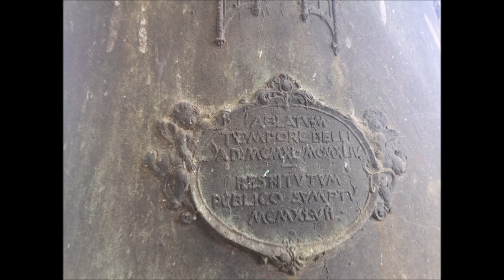il campanile, le campane e la chiesa di Badia Polesine (RO) - Salita al campanile-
Badia Polesine (Ro).
Duomo arcipretale parrocchiale di San Giovanni Battista.

Concerto di 5 campane in scala lidia di Mi3 calante a battaglio cadente.

Struttura del video:
-  00:00 Panoramiche esterne
-  4:01 Riprese interne della chiesa
-  6:40 Salita al campanile
-  8:10 Plenum dalla cella

Storia della Chiesa arcipretale di Badia...
Le prime notizie della pieve di Badia Polesine risalgono al 1123, all'epoca la chiesa era sottoposta alla vicina abbazia della Vangadizza.
Da una visita pastorale del 1473 si può apprendere di come la chiesa versasse in pessime condizioni mentre da quella del 1564 si viene a sapere che la chiesa era stata da poco riedificata. Il tempio attuale venne costruito tra il 1751 ed il 1783 mentre il campanile, più antico fu realizzato tra il 1642 ed il 1671;
In seguito alla soppressione dell'abbazia della Vangadizza, nel 1789 la chiesa venne aggregata alla diocesi di Adria e consacrata nel 1823, Verrà abbellita durante il corso dell' 800.
-Facciata:
l'imponente facciata risale alla seconda metà del XVIII secolo ed è caratterizzata da due ordini sovrapposti di colonne ioniche e corinzie. Sul timpano si trovano tre grandi statue: San Giovanni Battista al centro, San Giuseppe a sinistra e San Teobaldo a destra.
Nelle quattro nicchie presenti sulla facciata sono ospitati: San Primo e San Feliciano nell'ordine superiore mentre i Santi Pietro e Paolo in quello inferiore.
-L'interno della chiesa:
L'ampia navata rinascimentale ha un'altezza di 19 metri nel punto più alto, una larghezza di 15, e una lunghezza di 40 metri.
Varcata la bussola d'ingresso si possono ammirare quattro antichi confessionali in noce provenienti dalla Basilica di santa Maria della Vangadizza e un pregevole crocifisso ligneo della fine del XVII secolo.
Il lato sinistro della navata, ospita tre cappelle.
La prima è dedicata a San Giacomo Maggiore e conserva una pala d'altare di fine 700 che raffigura  San Giacomo tra i santi Giovanni, Biagio e Francesco di Paola. La seconda cappella, dedicata al Santissimo conserva un altare in marmo bianco di Carrara risalente al XVIII secolo con un paliotto barocco proveniente dalla già citata chiesa della Vangadizza; il quadro presente raffigura Gesù Cristo Redentore del pittore L. Morgari.
Le 2 statue ai lati della cappella rappresentano S. Filippo Neri e S. Ignazio di Loyola.
La terza cappella dedicata alla B.V della Vangadizza conserva una pregevole statua lignea di una Madonna con bambino risalente al 1400 ospitata nel grande altare marmoreo del 1839, come la statua anche i 2 grandi candelabri provengono dall'abbazia.
-Lato destro:
qui troviamo la cappella del battistero con il fonte battesimale settecentesco in marmo rosso di Verona, più avanti la prima cappella è dedicata a S. Antonio. La pala del 1940 qui presente raffigura la Madonna con bambino e i santi Antonio e Lucia.
Nella seconda cappella, dedicata a S. Giuseppe troviamo uno splendido altare del XVII secolo abbellito da colonne tortili e angeli marmorei. La pala, olio su tela del 1957 è di Giuseppe Resi. L'urna presente ospita le reliquie dei SS. Primo e Feliciano.
Nell'ultima cappella dedicata al patrono San Teobaldo troneggia l'arca contenete il corpo del santo e l'affresco della sua glorificazione del 1824.
L'altare maggiore, risale al 1934 ed è sovrastato da un grande crocifisso marmoreo.

Censimento delle campane:
1) Mi3 rifusa da Lucio Broili nel 1947 ha un diametro di 121 cm e porta le seguenti iscrizioni:  ABLATUM TEMPORE BELLI A.D MCMXL - MCMXLIV
RESTITVTIVM PVBLICO SVUMPTV MCMXLVII.
FUSE LUCIO BROILI UDINE
CLARA VOCE CLAMO: DOMINUS PROPE EST PARATE VIAM DOMINI

2) Fa#3 rifusa da Lucio Broili nel 1947 , diametro 109 cm e porta le seguenti iscrizioni: FUSE LUCIO BROILI UDINE
ADIUTERIUM DOMINI SUPER CIVITATEM VOCE

3) Sol3 rifusa da Lucio broili nel 1958, diametro ca. 90 cm, porta le seguenti iscrizioni: A.D. 1958 FUSE LUCIO BROILI UDINE
B. VIRGO MARIA VANGADICIAE
IN DOMINA ET VESPERTINA SALUTATIO IN NOMINE MARIAE SIT
BADIA POLESINE

4) La3 rifusa da Lucio Broili nel 1947, diametro ca.85 cm porta le seguenti iscrizioni:  ABLATUM TEMPORE BELLI A.D MCMXL - MCMXLIV
BADIA POLESINE

5)Si3 cal. rifusa da Lucio Broili nel 1947, diametro 72 cm, porta le seguenti iscrizioni:  ABLATUM TEMPORE BELLI A.D MCMXL - MCMXLIV
BADIA POLESINE

Un grande e doveroso ringraziamento lo rivolgo al parroco don Alex per la gentilissima disponibilità dimostratami nel suonare il plenum fuori orario e per averci accompagnato nella salita. Ringrazio inoltre Francesco per la compagnia.

Badia Polesine 19 giugno 2022